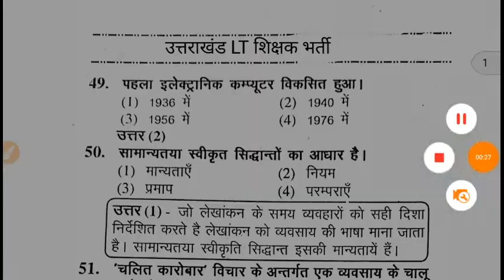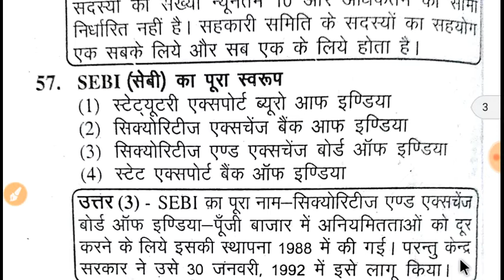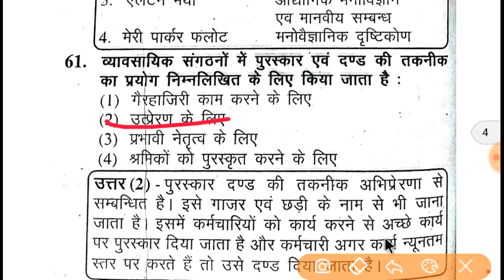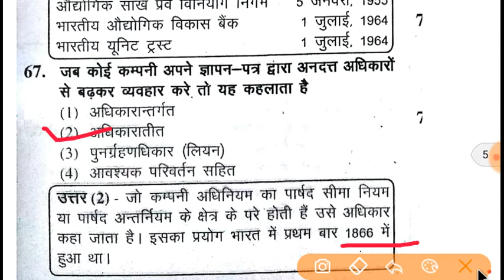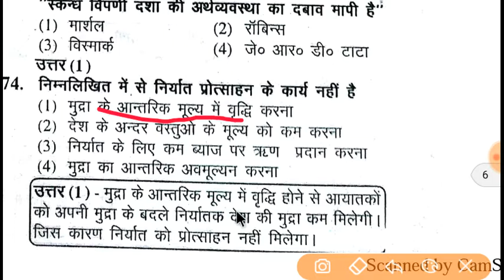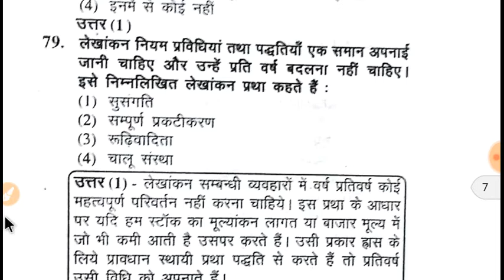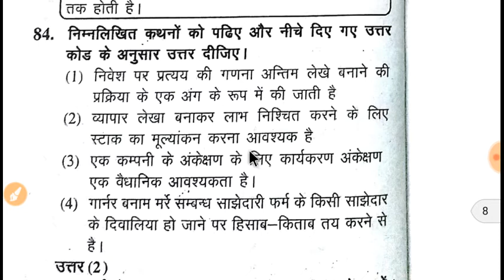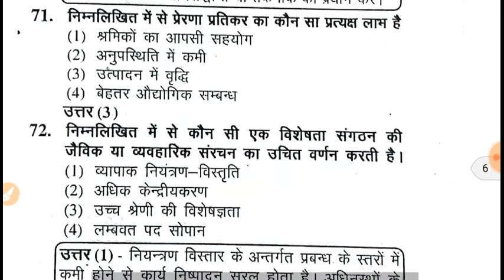उत्तराखंड LT शिक्षक भर्ती Part-3 Commerce (वाणिज्य) पिछले 10 सालों से लगातार पूछे गए प्रश्न